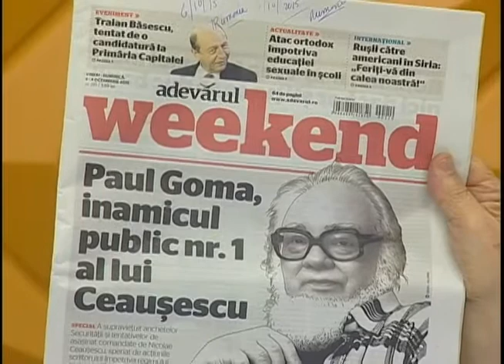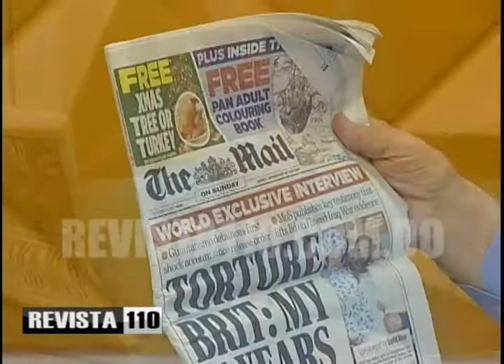Eduardo Estrella critica falta de transparencia en construcciones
El presidente del partido Dominicanos por el Cambio criticó la falta de transparencia en la ejecución de obras gubernamentales y criticó la construcción simultánea de escuelas en todo el país, así como la coordinación de estas obras en el Ministerio de Educación y no en el de Obras Públicas.
Eduardo Estrella dijo que si se publicaran las partidas pagadas a los ingenieros que construyen escuelas las comunidades se empoderarían en los reclamos de cumplimiento y terminación de las obras. Aunque no critica el método de sorteo si se pronunció contra el hecho de que los ganadores de obras tengan que costear a un agrimensor, un contratista y un estudio de suelos antes de cobrar la primera cubicación. Considera que si Educación tiene tantos fondos no hay razón para abrir líneas de crédito en el Banco de Reservas a los constructores.
Estrella, ahora aliado de Luís Abinader en el Partido Revolucionario Moderno (PRM), pidió al presidente Danilo Medina no dejar que se mate otro ingeniero por falta de pago de cubicaciones por parte de la OISOE, indicando que es altamente sospechoso que se le dictara coerción de 8 meses a los señalados como parte de una mafia para retener pagos y obligar a contratistas a buscar financiamientos, pues evidencia que se les mantendrá en prisión solo hasta después de las elecciones.
El también ex secretario de Obras Públicas dijo también que la construcción de obras con empresas extranjeras es un 20% más cara pero se hace para que la empresa gestione su propio financiamiento.